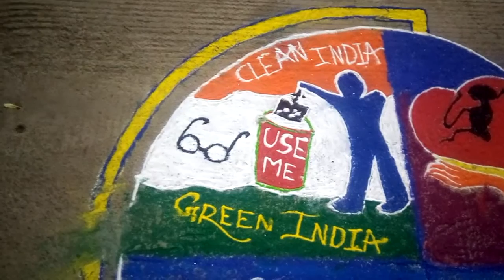संक्रांत हळदीकुंकू समारंभ स्पेशल रांगोळी- ग्रीनव्हॅली सोसायटी "E"विंग